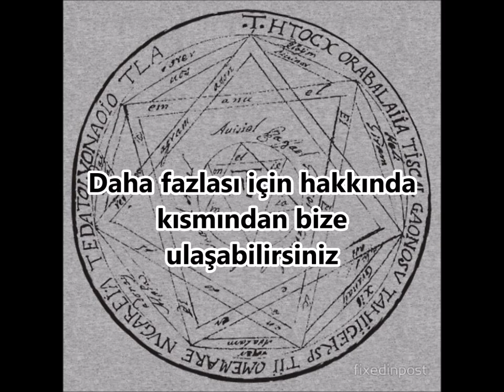Psişik Yetenekler - Korunma